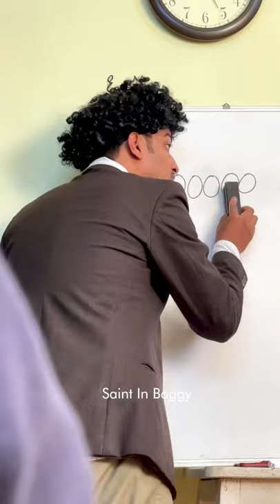RCB fan assemble | saint in baggy reels | virus ka Gyan